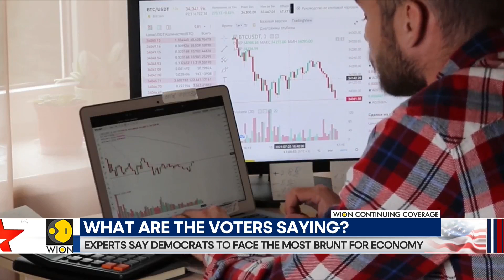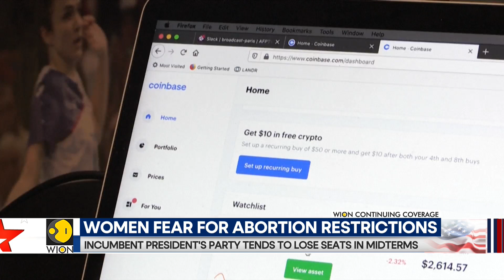US Midterm Elections: Who will control the US Congress? Which way will swing states go?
According to the early trends, there seems to be an early lead that the Republicans have stolen from the Democrats. The states have just started the results and the Grand Old Party (GOP) of politics have stolen the lead. In the latest, the incumbent Governor of Florida, Ron Desantis, has managed to hold on to the seat.